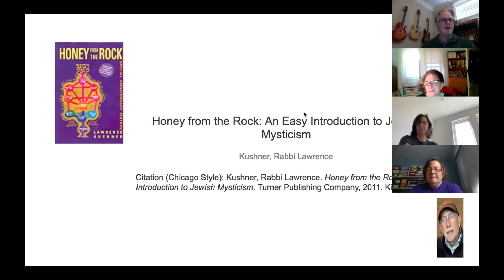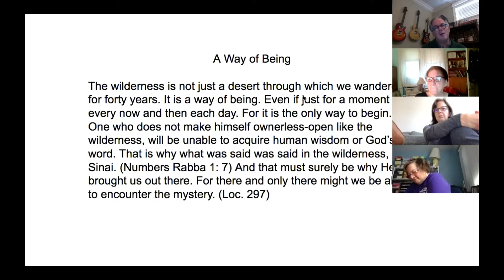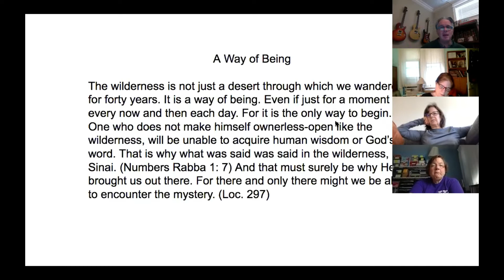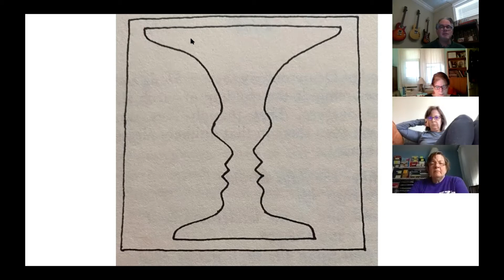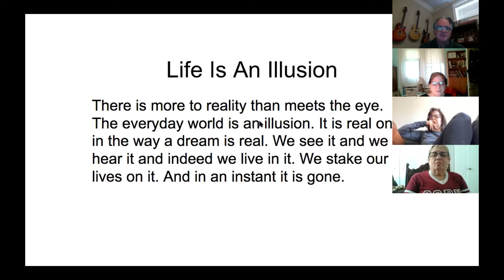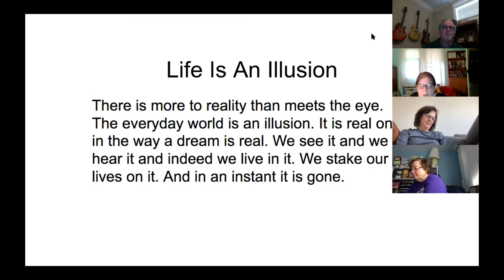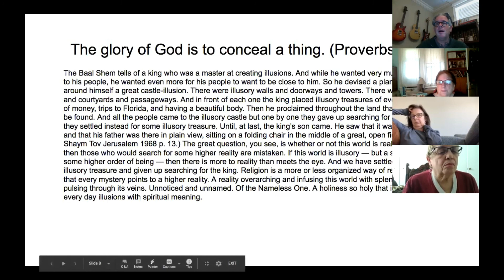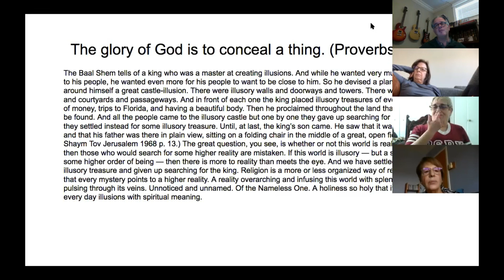Honey from the Rock: Gate Two: HaSod (The Mystery)